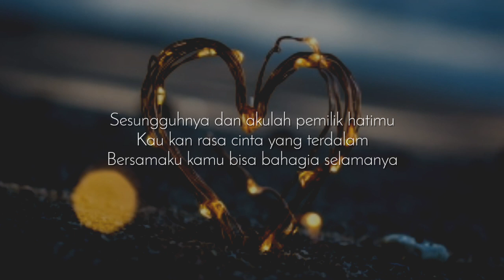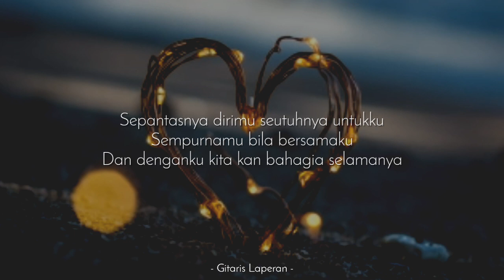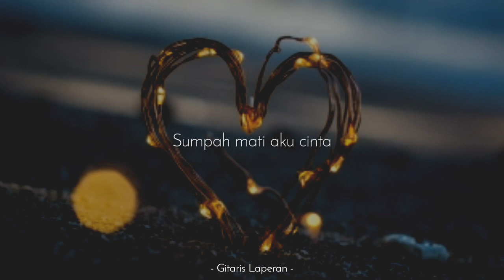Sumpah Ku Mencintaimu (Karaoke Akustik) - Seventeen (Male Key | HQ Audio)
KARAOKE SUMPAH KU MENCINTAIMU - SEVENTEEN
(Male key | Acoustic Guitar Karaoke)

[ F R E E - A U D I O ]
- Bagi yang ingin cover :
√ Jika upload di Yt : Cantumkan "Instrument by Gitaris Laperan" dan Link Video Karaoke di deskripsi video kamu ya.
√ Jika upload di IG : Tag IG @GitarisLaperan
P.S : Yang tertib ya. Supaya channel ini bisa jalan terus, support kami. Happy sing : )

- Slow Acoustic Karaoke Version
- Judul : Sumpah Ku Mencintaimu
- Original by : Seventeen
- Karaoke Versi : Tri Suaka (Cover)

Pesan backing track yang fit sama suara kamu dg kualitas HQ. Klik link Whatsapp dibawah,
(With Fee)

sesungguhnya dan akulah pemilik hatimu
kau kan rasa cinta yang terdalam
bersamaku kamu bisa bahagia selamanya

sepantasnya dirimu seutuhnya untukku
sempurnamu bila bersamaku
dan denganku kita kan bahagia selamanya

sumpah ku mencintaimu, sungguh ku gila karenamu
sumpah mati hatiku untukmu, tak ada yang lain
mati rasaku tanpamu, henti nafasku karenamu
sumpah mati aku cinta

sumpah ku, sungguh ku
sumpah mati aku cinta oooh

(sumpah mati aku cinta) sumpah mati aku cinta

sumpah mati ku cinta, sungguh cinta

Karaoke Sumpah Ku Mencintaimu Nada Pria
Karaoke Sumpah Ku Mencintaimu Nada Laki Laki
Karaoke Sumpah Ku Mencintaimu Nada Cowok
Karaoke Sumpah Ku Mencintaimu Lower key